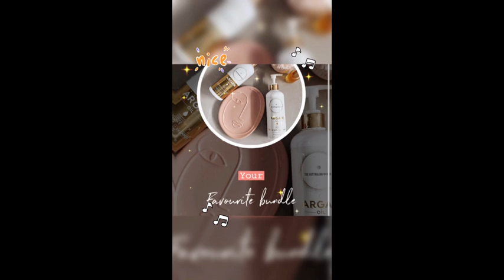Hair Growth by The Australian Organic